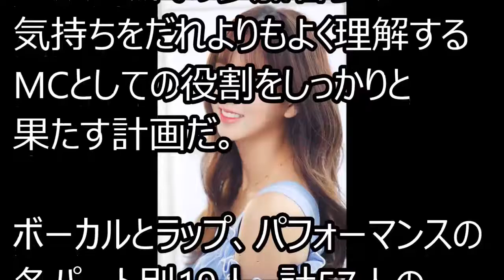女優キム・ソヒョン、MBC「UNDERNINETEEN」MCに抜てき！